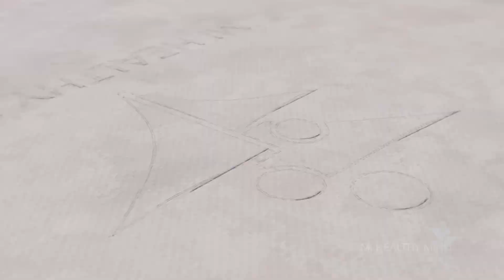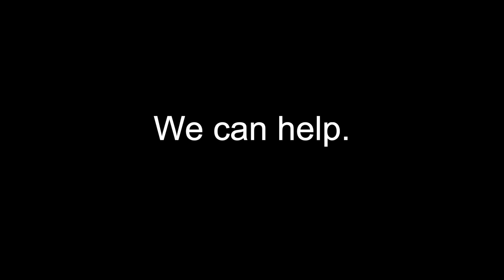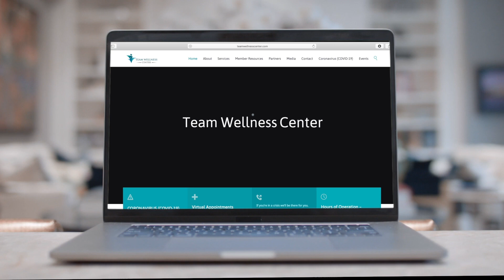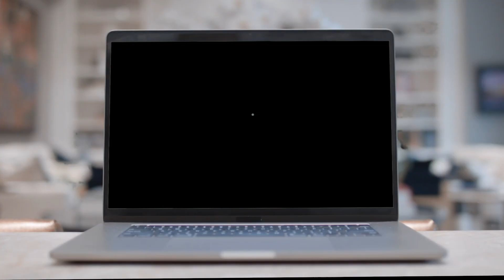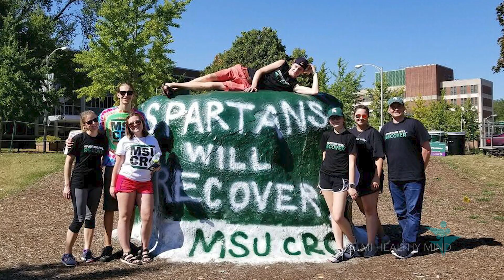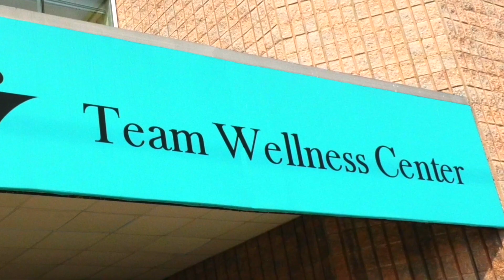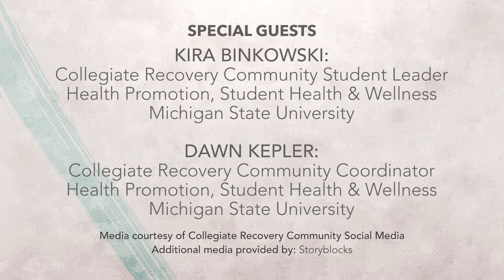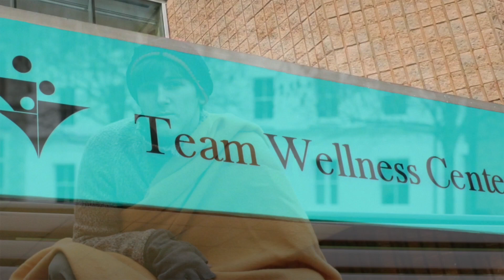MI Healthy Mind 1001 In College, In Recovery.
Staying sober is never easy. But for college students in recovery, the prevalence of parties, experimentation, and the need to fit in can make it nearly impossible. That’s why groups like the Collegiate Recovery Community at Michigan State University are essential. They help students stay on track, feel supported, and find other young people who are making the most out of college without the use or abuse of substances.